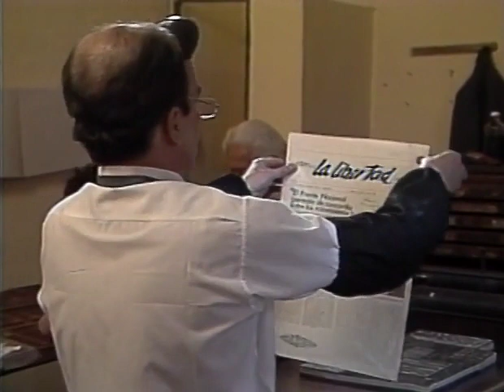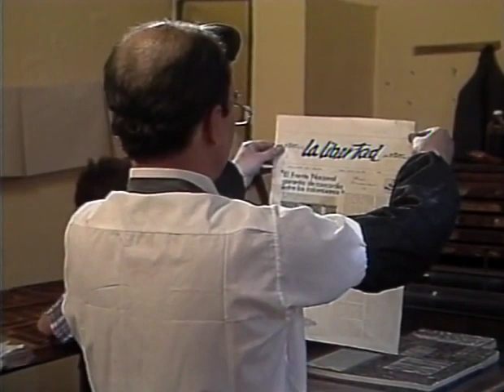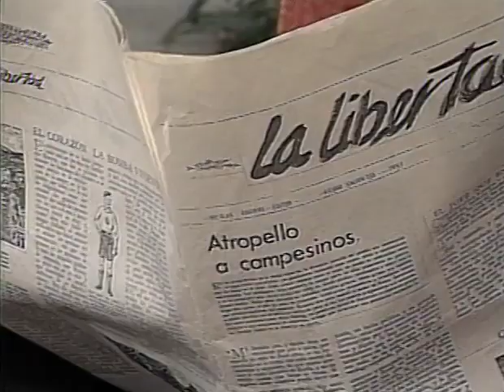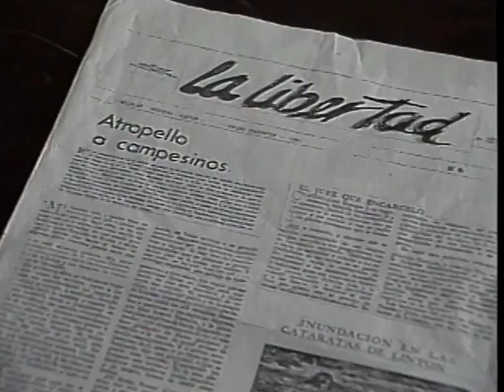Series Colombianas de los 80 y 90 I El Alcalde I Capítulo 01 I Lumen TV Colombia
El Alcalde, producida por Lumen Televisión Colombia (Lumen 2000 Colombia), dirigida por Karl West y escrita por el Boyacense Jairo Aníbal Niño, quien se dedicó fundamentalmente a la literatura infantil y juvenil.

“El Alcalde” cuenta la historia de Nicolás Aguirre (Pedro Montoya) abogado y político que cansado de la corrupción de los políticos de su época decide dejar la capital y regresa a su pueblo natal, para ayudar a sus habitantes, hecho que le acarrea grandes problemas con el gamonal del pueblo, Juvenal Herrera (Gustavo Angarita), este decide emprender una guerra en contra de Nicolás.

Tras acusaciones falsas, Nicolás es puesto tras las rejas y muere en prisión, por lo que su esposa Amparo (Gloria Zapata) regresa a la capital con su hijo Pedro (Jorge Emilio Salazar) que al culminar sus estudios regresa al pueblo y la historia se repite, solo que esta vez Pedro es elegido alcalde por voto popular. La historia está narrada en dos periodos, el primero el de Nicolás en los años 50 y el segundo, el de Pedro en la década de los 80.